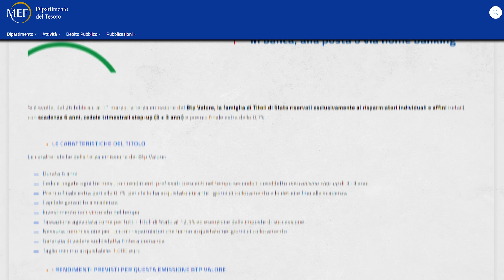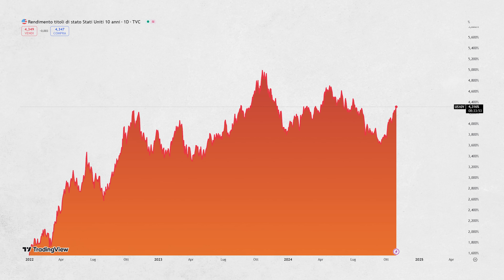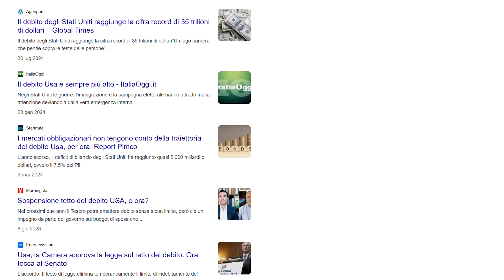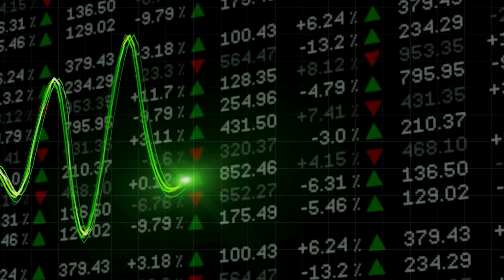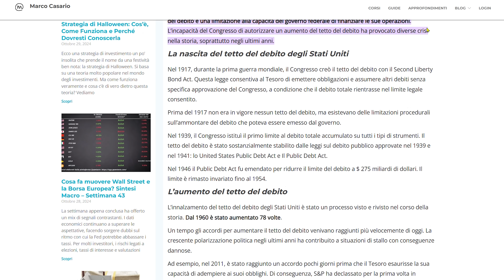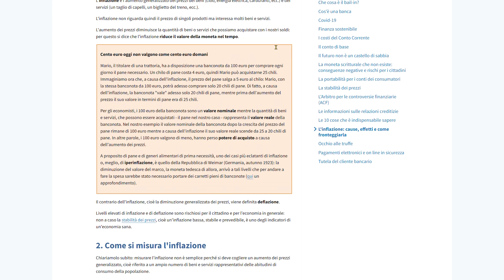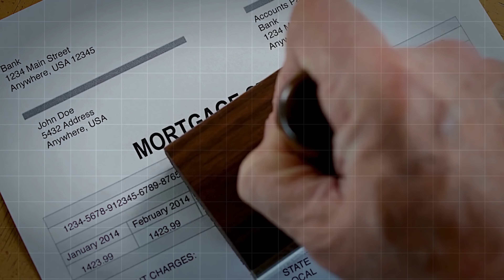4 Motivi per cui il Prezzo delle Obbligazioni Scende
✅Il Mio Broker che uso da Sempre INTERACTIVE BROKERS:
(commissioni piu' basse e tutti gli strumenti finanziari)
📲SCALABLE Capital: Il mio Broker per gli ETF e Investimenti Passivi

⬇ INTERACTIVE BROKERS: Supporta il canale e clicca sul link (puoi aprire un conto demo gratuito e provarlo)
⬇SCALABLE CAPITAL: Supporta il canale e clicca sul link (puoi aprire un conto gratuito)

In questo video esplorerò le ragioni dietro la recente svendita di obbligazioni: dall'eccesso di offerta ai timori sull’inflazione, fino al ruolo del tetto del debito statunitense. Vedremo come dinamiche come il 'convexity hedging' e i tassi in crescita stanno influenzando il valore delle obbligazioni in Italia e nel resto del mondo.

10 Portafogli pronti per l'uso contro recessioni e crisi economiche